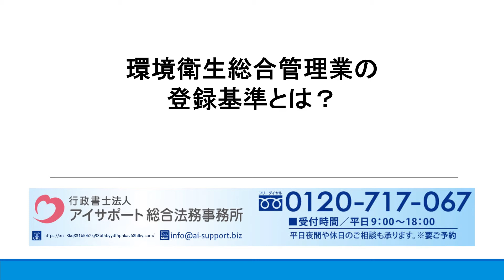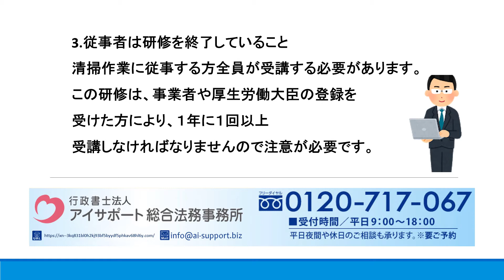環境衛生総合管理業の登録基準とは？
環境衛生総合管理業の登録基準の詳細はこちら⇒

環境衛生総合管理業の登録基準について解説しております。